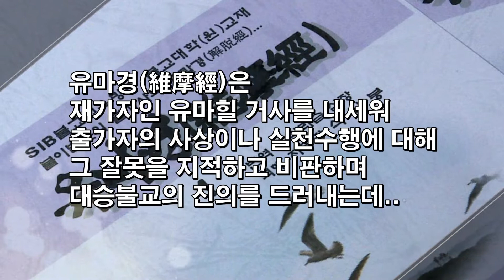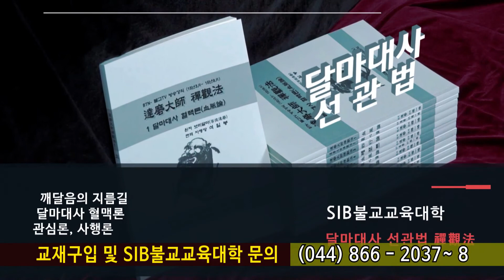유마경... 제 63 회 제2 방편품... 닦는다는 생각과 닦을 바가 있으면 안된다...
*석일봉스님 저서/도서쇼핑몰